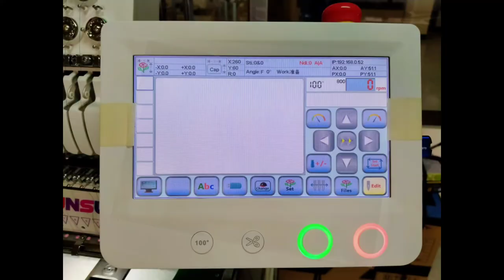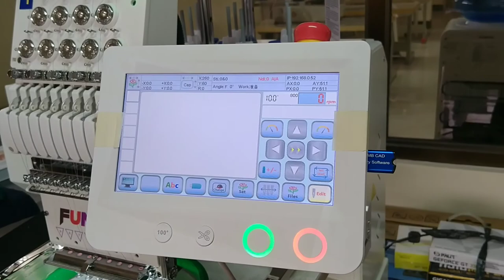Assembling and Installing FUNSUN EMBROIDERY MACHINE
In this video shown how i assemble and install the funsun embroidery machine#funsunembroidery#assembling&installing#embroiderymachine